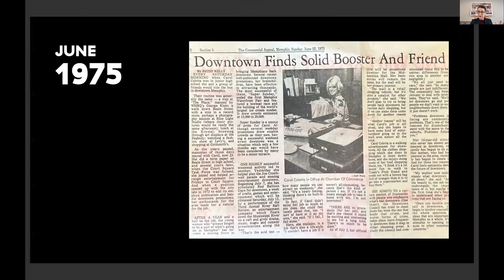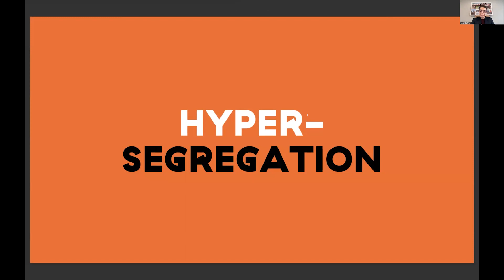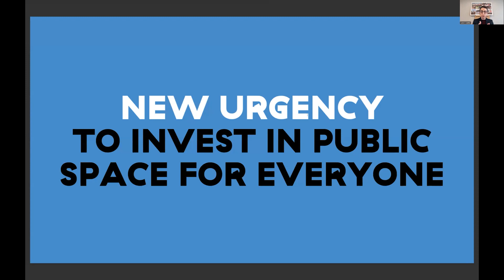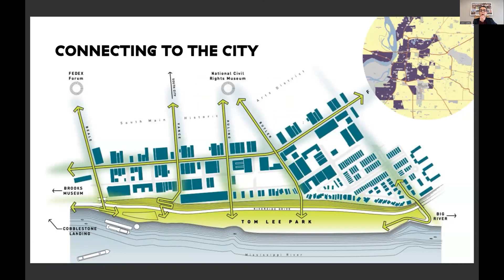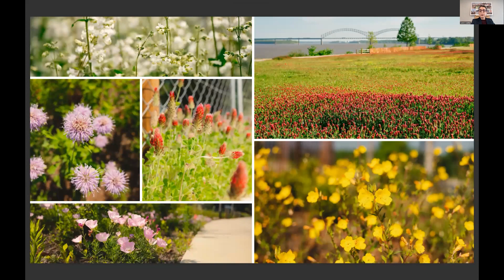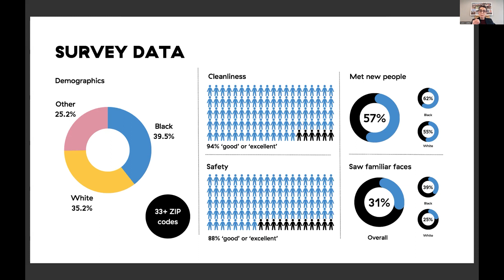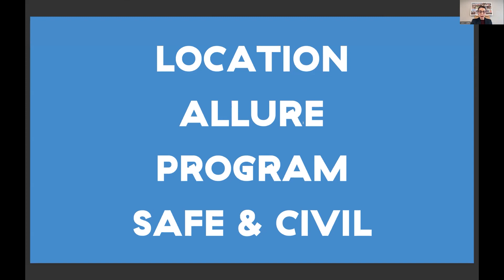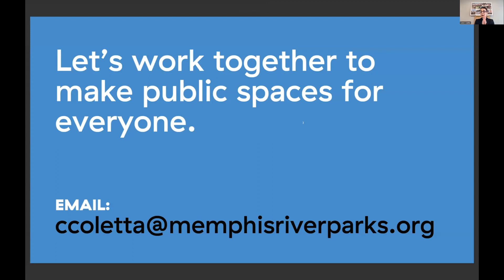Carol Coletta • Can We Still Make Public Places for Everyone?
Carol Coletta is CEO of Memphis River Parks Partnership, leading the relaunch of a nonprofit to develop, manage and program six miles of riverfront and five park districts along the Mississippi. Previously, she was a senior fellow at The Kresge Foundation and VP of Community and National Initiatives at Knight Foundation. Carol led the start-up of ArtPlace, a broad collaboration to accelerate creative placemaking and was president and CEO of CEOs for Cities. She also served as executive director of the Mayors’ Institute on City Design.